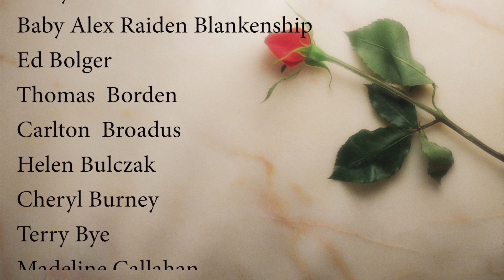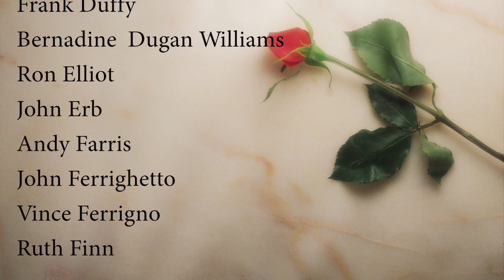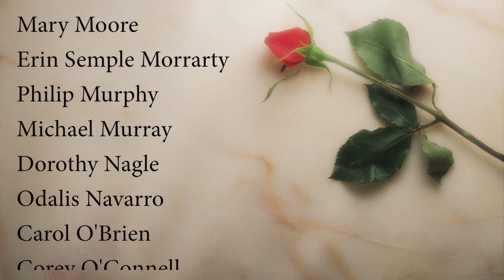All Souls Tribute - 2014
Departed 2014 St. Ann's